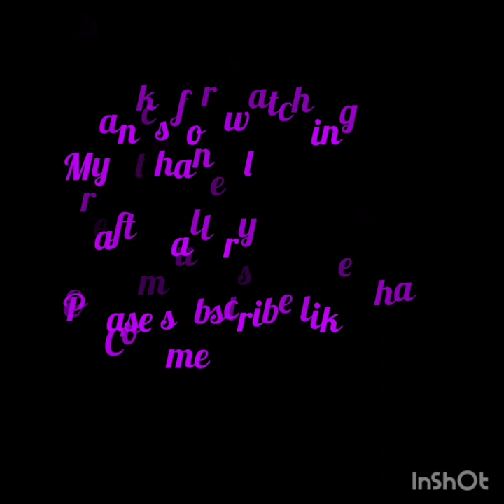3 Beautiful Wallhanging ideas l paper craft l Home decor l Diy l Wallmate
How to make Wall hanging ideas l paper crafts l Home decor l craft ideas l diy